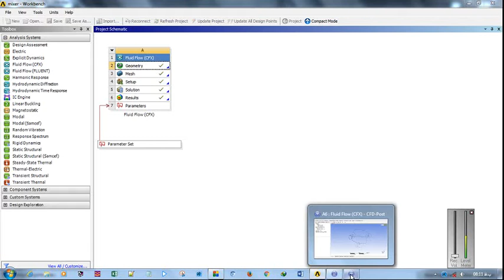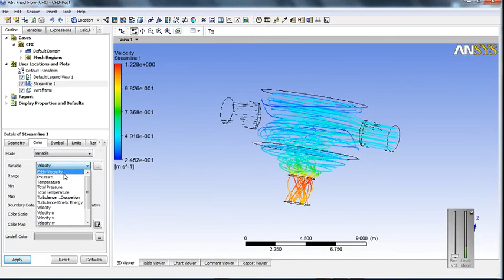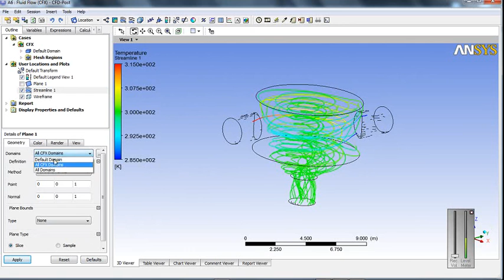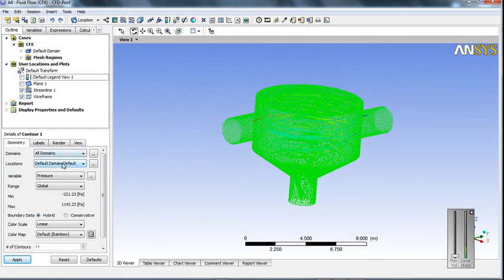Simulation the Static Mixer-Ansys CFX